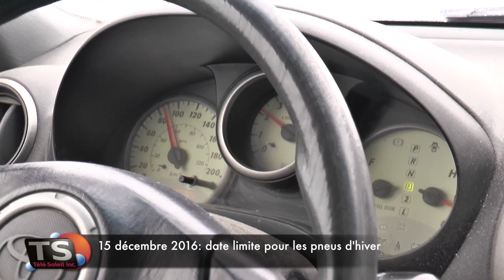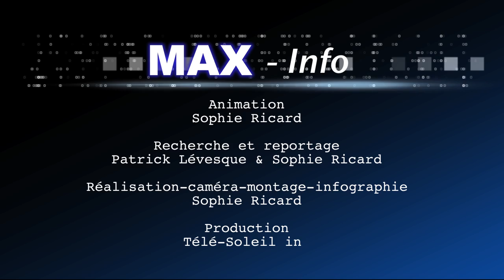15 décembre: date limite pour les pneus d'hiver